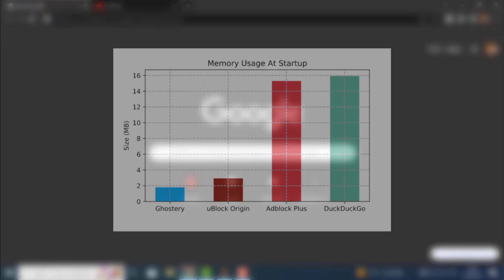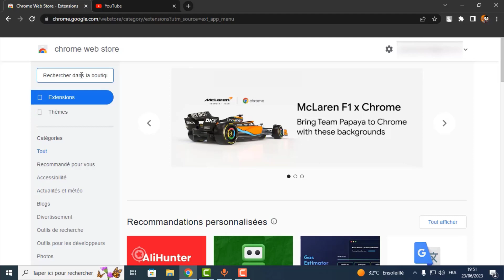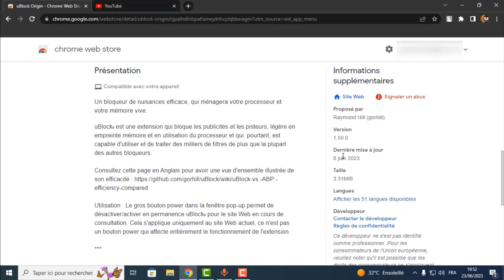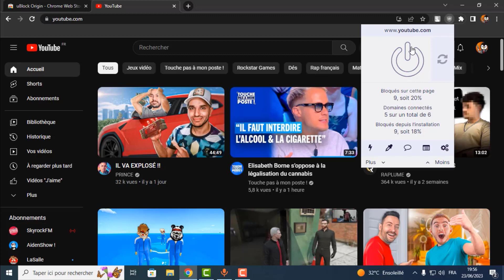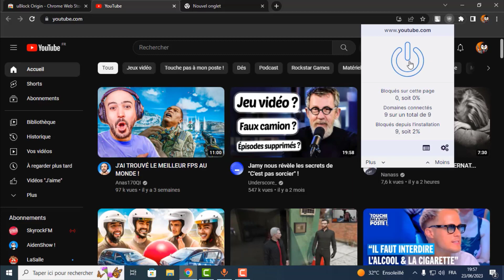BLOQUER LES PUBS SUR CHROME !